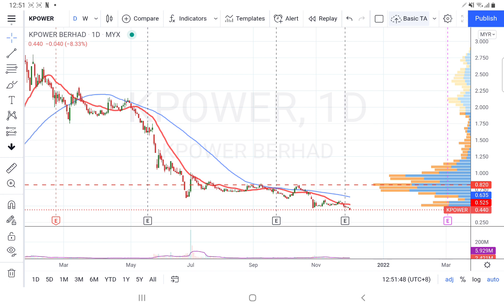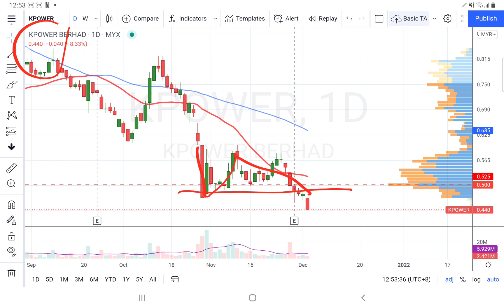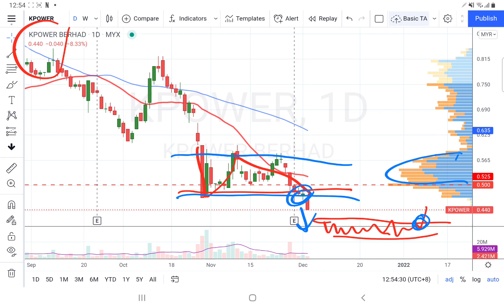02122021 52wk 新低的 KPOWER . 早盘后个股技术分析.